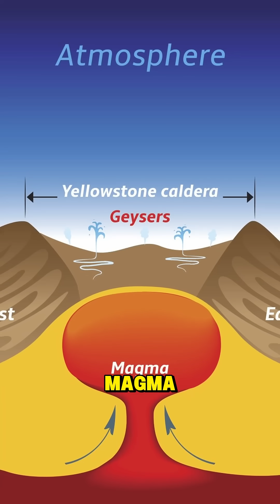This Volcano Is So Big, It Could Destroy The USA!😱🇺🇸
Did you know the Yellowstone Supervolcano is so massive, it could actually destroy the USA, if it were to erupt?
It is located in the state of Wyoming, in the Yellowstone park. The volcano rests above a huge chamber of magma, which if released, could spread thousands of miles!
It would cause cities to be destroyed and millions of people to be killed! Farms, buildings and all infrastructure would be destroyed or severely damaged!
The pyroclastics that flow above the Yellowstone would cause massive damage, sending ash hundreds of miles in the sky!
Luckily, according to scientists, an eruption like this would be extremely rare, as the last one was a whole 600 thousand years ago!
But extremely rare, doesn't mean impossible... Would you visit this park?